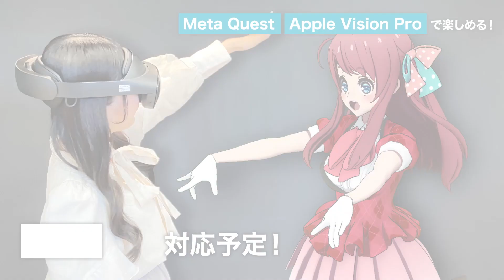【デジタルフィギュア】TVアニメ「ゾンビランドサガ」に登場する「フランシュシュ」のメンバーがデジタルフィギュアになって登場！｜HoloModels(ホロモデル) 公式PV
TVアニメ『ゾンビランドサガ』放送5周年を記念して、「フランシュシュ」のメンバーのデジタルフィギュア「HoloModels（ホロモデル）」を2023年10月19日（木）より販売開始いたしました。
また、近日リリース予定のHoloModels MR β版でもお楽しみいただけます（β版リリース前はα版での提供）。さらに実在感のある体験をお楽しみいただけます。

▼Gugenka®(グゲンカ)とは
XR（VR/AR/MR）デジタルプロダクトマーケット「XMarket®」で、アニメ公式キャラクター世界最大数のデジタルフィギュア「HoloModels®」や、スマホで簡単にアバターがつくれる「MakeAvatar®」などを提供する「リアルとデジタルで価値をもつメタバースハブコンテンツスタジオ」